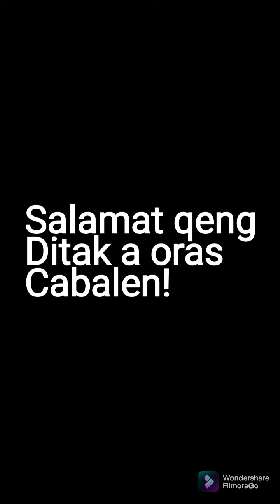JERSEY AT SAPATOS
SJ SNEAKERS & CROSSOVER APPAREL